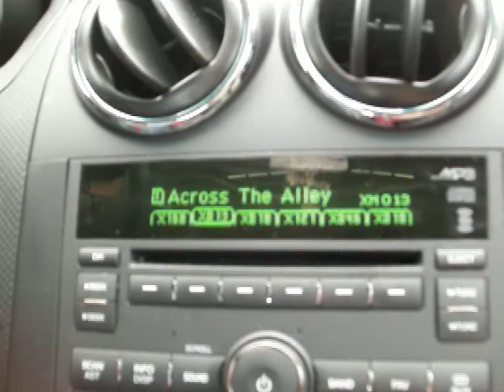oxford ma main st trying to get to cumbys to get a free chill zone bravage AUG 2009